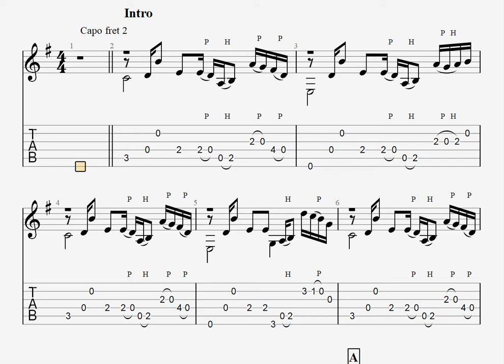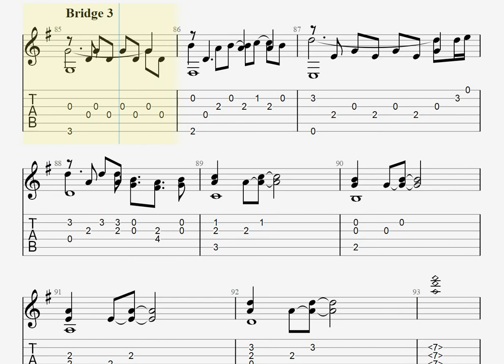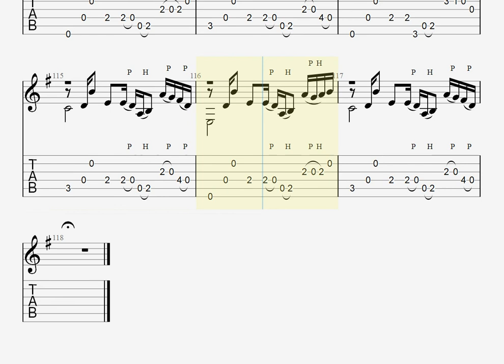[アイマス]Dye the sky./シャイニーカラーズ[ソロギター TAB譜面]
Piascore 楽譜ストアで「Dye the sky.」の発売を開始しました！